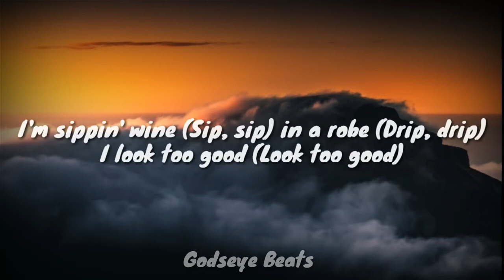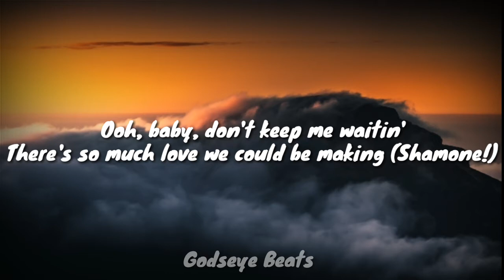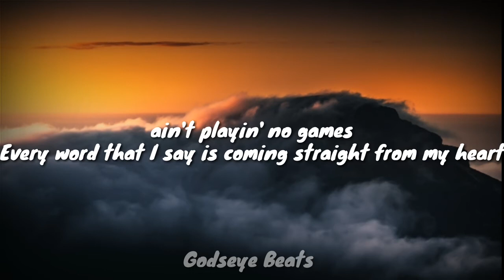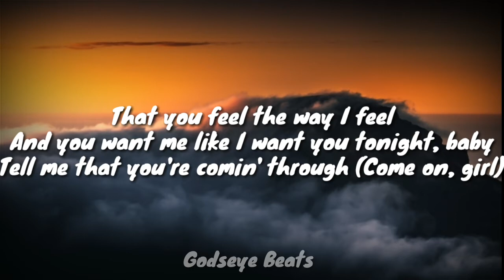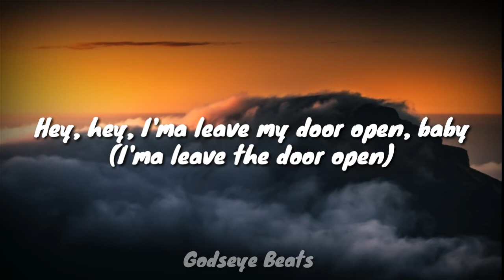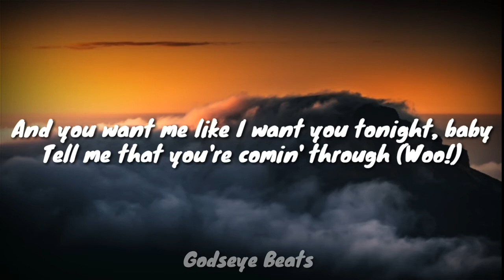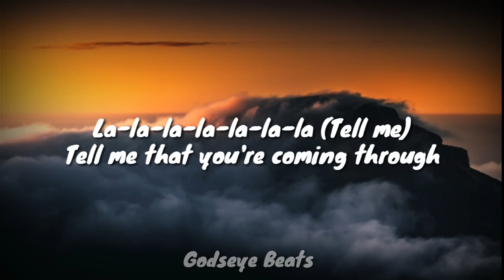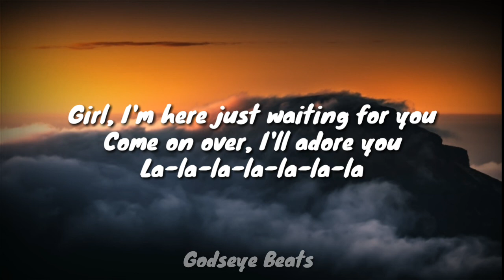|Bruno Mars|Leave The Door Open|Godseye Beats|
Bruno Mars lyrics:- Leave the door open

I'm sippin' wine (Sip, sip) in a robe (Drip, drip)
To be alone (Woo, woo)
We should be dancin', romancin'
In the east wing and the west wing
Of this mansion, what's happenin'?

Every word that I say is coming straight from my heart

Tell me that you're comin' through

And if you're hungry, girl, I got filets (Woo)
Ooh, baby, don't keep me waitin'
Girl, let's jump in, it's bubblin'

So if you tryna lay in these arms (If you tryna lay in these arms)

Tell me that you're comin' through (Come on, girl)

La-la-la-la-la-la-la (Girl, I'm tryna give you this, ah)

Hey, hey, I'ma leave my door open, baby
And I'm hopin', hopin'
Tell me that you're comin' through (Woo!)

La-la-la-la-la-la-la (La-la-la-la-la)
La-la-la-la-la-la-la

Thank You Guy For Watching